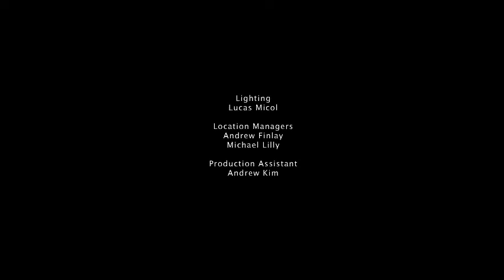The Catwalk (2012 Short Film)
A kid fearful of growing up lives in the depths of his high school.

"School" was written and composed by Roger Hodgson, co-founder and legendary voice of Supertramp.  Although Roger and Supertramp's other co-founder, Rick Davies, shared writing credit, they each actually wrote and composed separately with each singing their own respective songs.   Roger is also the singer/songwriter of the classics we love - Breakfast in America, Dreamer, The Logical Song, Give a Little Bit, Take the Long Way Home, It's Raining Again, Fool's Overture, Hide in Your Shell, and so many more.

Don't miss the opportunity to see Roger live in concert where you will hear these treasures plus some amazing material from his solo albums. Roger is currently on his world tour and is performing solo, with band, and with orchestra.